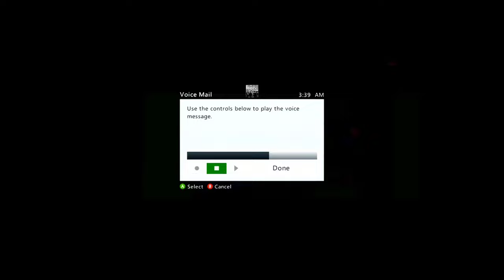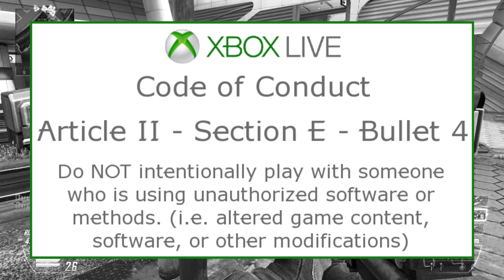Xbox Hacker FAILS to DDoS Attack Me on Xbox @XboxLIVEEnforcement (The Downfall of Agloo)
This Xbox Hacker attempts to DDoS Attack SoySilentDroidd and I but ends up humiliating himself after realizing he's no match for a VPN (Virtual Private Network). I was playing Black Ops 2 and as usual, there was a hacker in it. I decided to stop what I'm doing and talk to this gentleman and ask why he would cheat and ruin the game for everyone. At first, he thought I worked for Xbox. Eventually, I told him to apologize for using a jiggy mod menu (cohost) in Black Ops 2. He refused to apologize, so I eventually brought my friend (SilentDroidd) in to help and maybe get the Xbox Hacker to feel a little more at ease and apologize to the legitimate gaming community. He made the situation more difficult.
Eventually, the Xbox Hacker told me he'll get my IP Address and then told me he can hit it offline (boot it). I told him to DDoS since I was recording. But unfortunately, his IP Stressor was no match for my VPN. LOL.

CHAPTERS:
0:00 Intro
0:06 Introducing the Xbox Hacker
0:18 Overview
0:31 Hacker Messages Me saying I f*cked up (LOL)
1:03 How I found this hacker
1:11 Evidence
1:42 Confronting the hacker/DDoS Attacker
2:14 Hacker explains himself
5:20 Hacker thinks I work for Xbox
8:14 SilentDroidd joins to help
10:40 Hacker threatens to grab my IP Address
12:20 Hacker Catches on that I have a VPN
13:35 Laughing at the hacker because he FAILED 😂😂😂
14:40 Hacker accepts humiliating defeat
14:56 Spam joining the hacker's sessions
18:48 Hacker quits (RIP)

This hacker sent me a message over Xbox, claiming he had a YouTube Channel and that I f*cked up apparently. I looked all over YouTube for his channel and I concluded that it's either spelled differently or he made this up because I couldn't find his channel at all. Perhaps he wanted to scare me since DDoS Attackers on Xbox love doing that to other players.

The evidence was sent to the Xbox LIVE Enforcement Team but we all know, he got away and he was never banned/suspended. Great work, Xbox LIVE Enforcement! :D